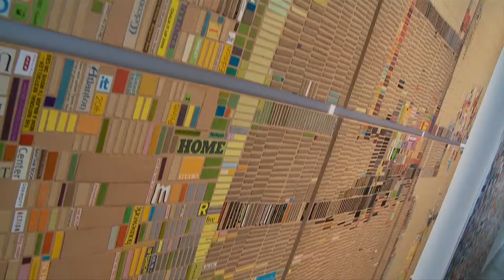Death and Life of an Object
Hear about the works of Lynn Aldrich, Laurie Frick, and Tim Hawkinson from the exhibition "Death and Life of an Object" at Edward Cella Art + Architecture